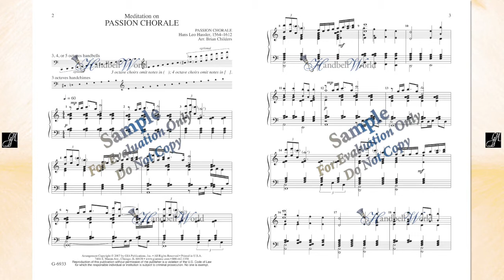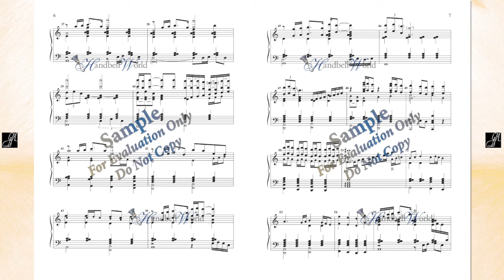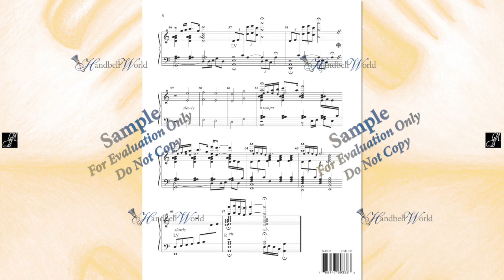Meditation on Passion Chorale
arr. by Brian Childers

Intricately woven, this tender, meditative setting of the "Passion Chorale" by Brian Childers offers ringers a challenge and provides listeners with an introspective glimpse of God's love for us. 3 to 5 octaves of handbells provide the subtle yet driving harmony while the melody is presented with chilling effect on 3 octaves of chimes. This level 4+ work is ideal for the advanced group to ring during Lent and works well as a change-of-pace piece for community group concerts.

for more handbell music and handbell supplies.